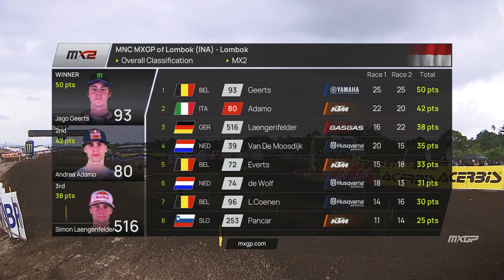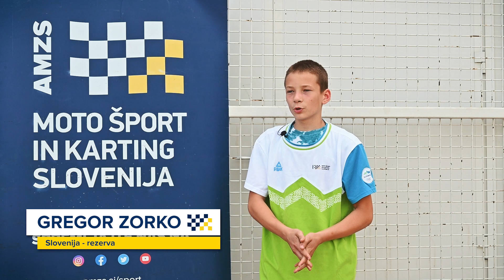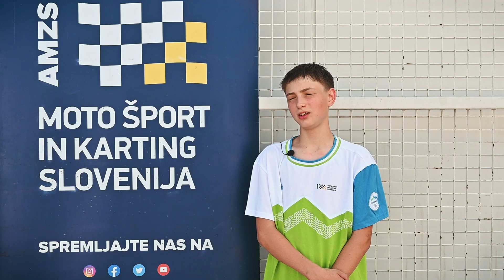Idealna linija, 4. sezona, 10. epizoda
AMZS Idealna linija vam v deseti oddaji sezone ponuja razplet dirke svetovnega prvenstva v motokrosu, ki je bila v Lomboku v Indoneziji, kjer je Jan Pancar v razredu MX2 osvojil 8. mesto.

Mladi slovenski motokrosisti so se dobro odrezali na polfinalni dirki evropskega prvenstva v motokrosu, ki je bila v Italiji, slovenska reprezentanca pa je tekmovala na mladinskem svetovnem prvenstvu v Romuniji.

V Krškem so organizirali prvo od skupno štirih dirk evropskega prvenstva parov v speedwayu z motorji do 250 kubičnih centimetrov za voznike od 12 do 16 let. Na njej sta Slovenijo zastopala Sven Cerjak in Tilen Bračko, Gregor Zorko pa je bil rezerva.
Podrobnosti vas čakajo v oddaji!